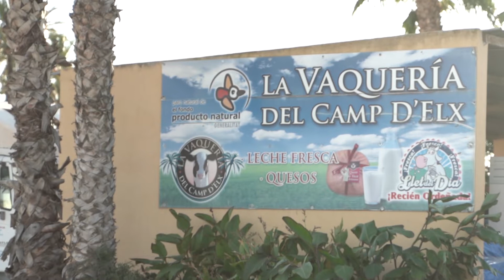AgroInteligenciaEconómica - Capítulo 6: "La Vaqueria del Camp d'Elx"